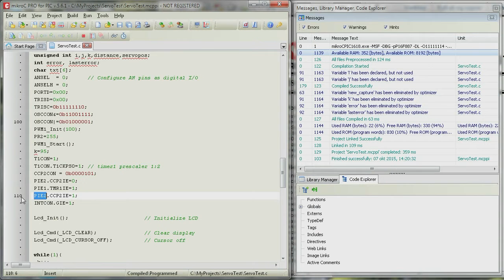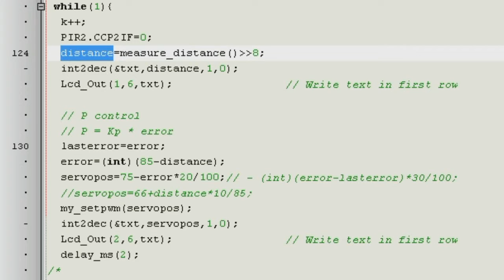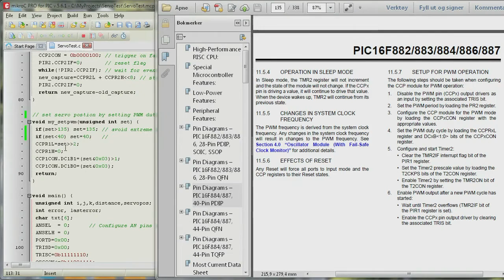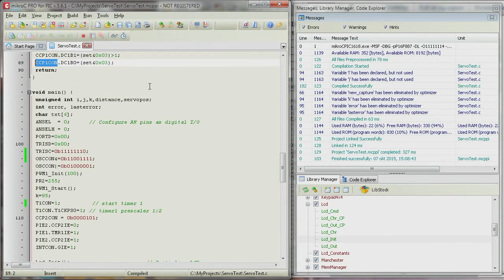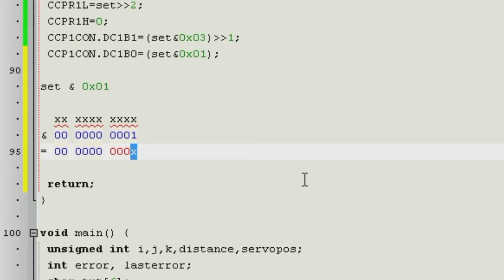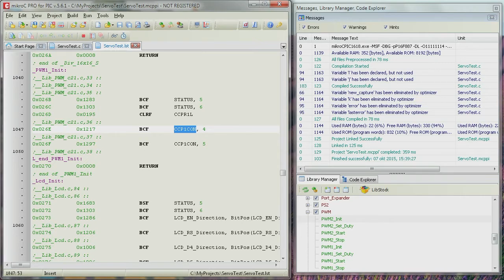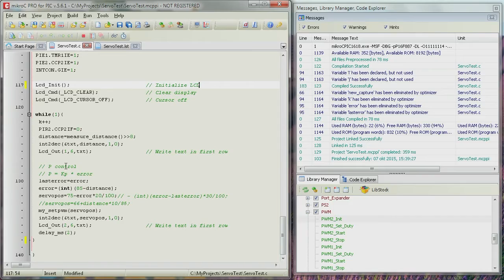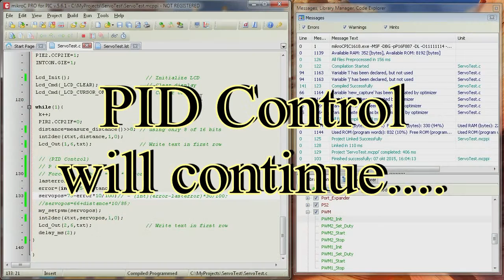The Beam and Ball Project - Part 4 Code Talk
A project where we look at how we can balance a ball using our own custom PID controller. In this part I'm demonstrating the C-code, the machine code output of the compiler. This time I discovered some mistakes and some new knowledge a long the way..